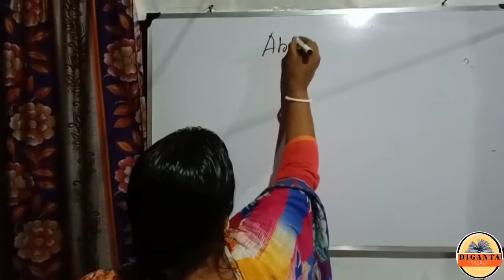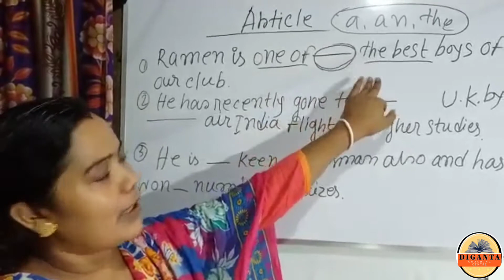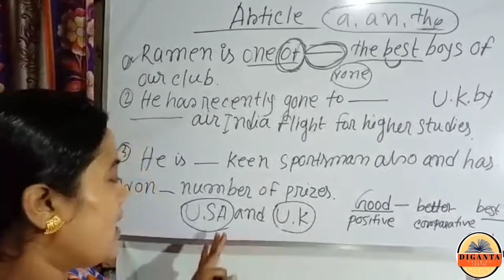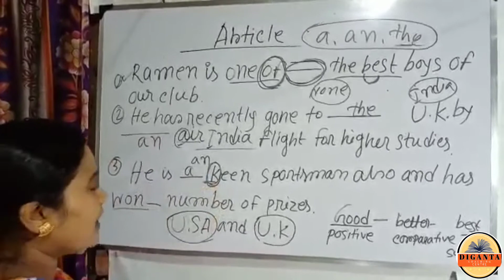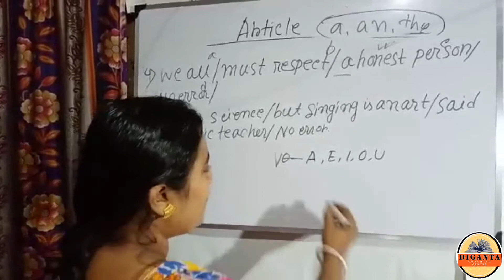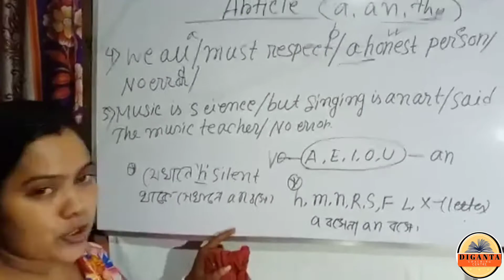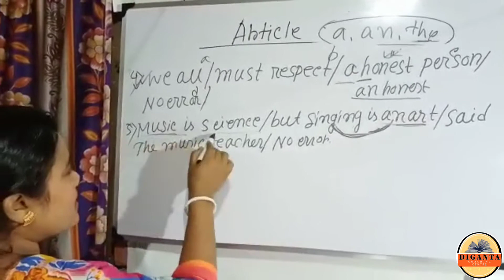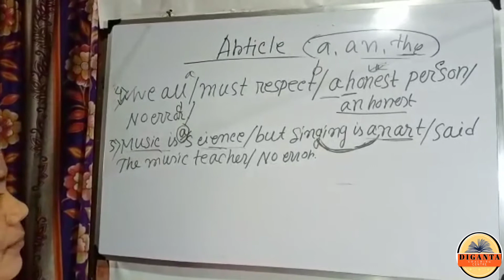Uses Of Articles In Sentences- A An The | Learn English Grammar Article In Bengali | Most Important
Uses Of Articles In Sentences- A An The | Learn English Grammar Article In Bengali | Article Rules and Tips, Tricks In Bengali | Target Bengal All Exams | Nipa Ghosh

We will provide you complete guidance to get Good Marks In All Competitive exams. Subject and Chapter-wise Explanations will be provided through this channel.

Time-Stamps:-

00:00 | Introduction
00:15 | Main Video Starts
18:25 | Outro